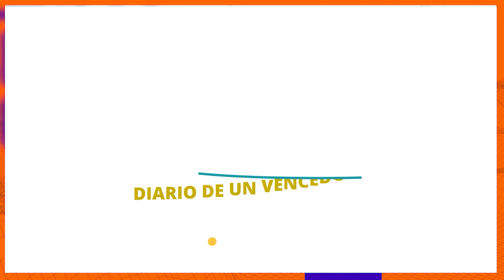DESAFÍATE 📺 Lunes/20/Noviembre/2023 En Línea Con Dios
DESAFÍATE  /Lunes/20/Noviembre/2023 📺 Nuestro devocional de hoy/En Línea Con Dios